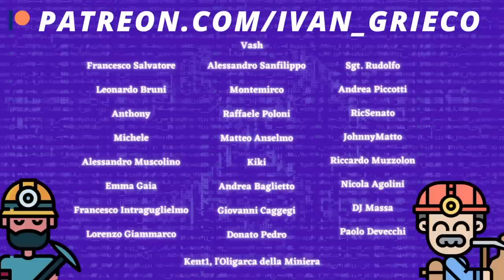STORIA e RETROSCENA del M5S con EX RESPONSABILE (Marco Canestrari) OSPITE